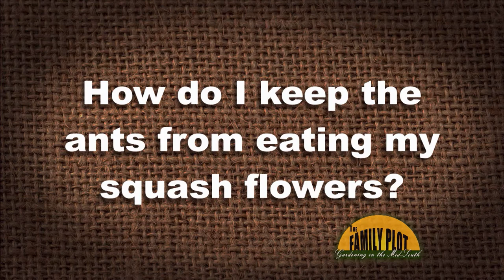Q&A – How do I keep ants from eating my squash flowers?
The ants are not eating your squash flowers. Retired MSU Horticulture Specialist Dr. Lelia Kelly says they are probably there because aphids are there. She recommends eliminating the aphids. She also gives some things you can do to try to keep the ants away.